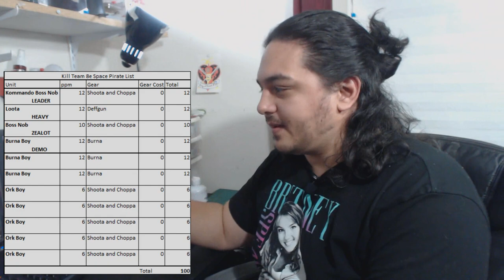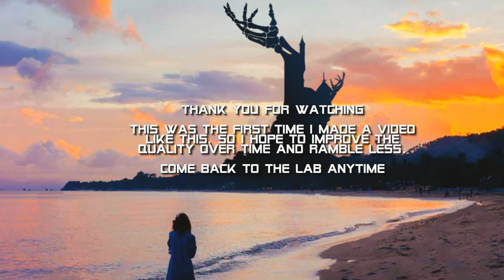Metroid x Warhammer 40k | Space Pirate Kill Team Conversion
First experiment in the lab! Never made a video like this, so half of the project was learning how to edit videos again. I know I rambled a lot but I'm experimenting with new ideas you'll see in the next video. Enjoy.